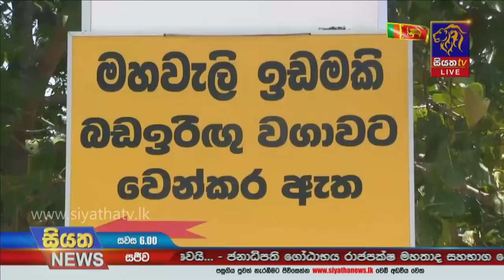Siyatha News | 06.00 PM | 11 - 02 - 2021